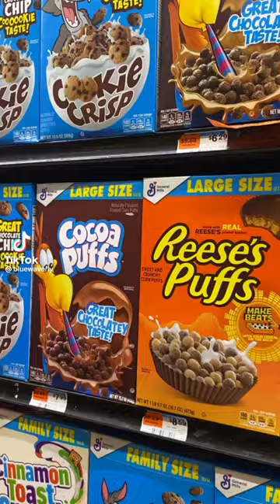New York City grocery prices 😳